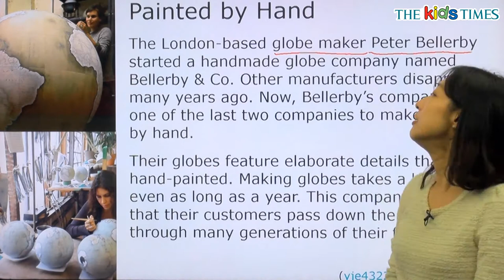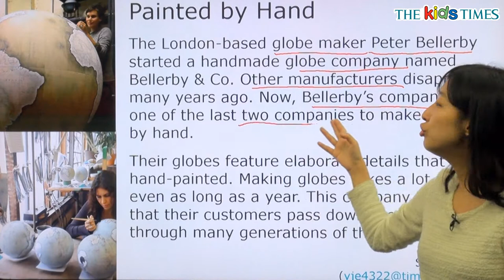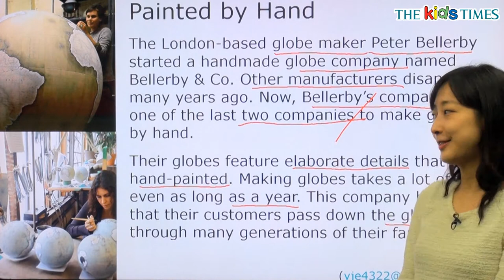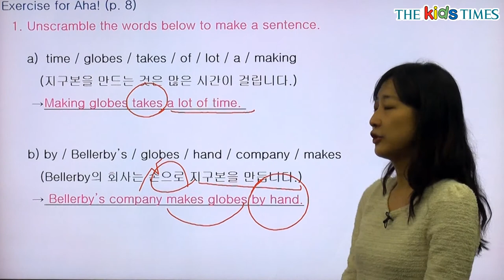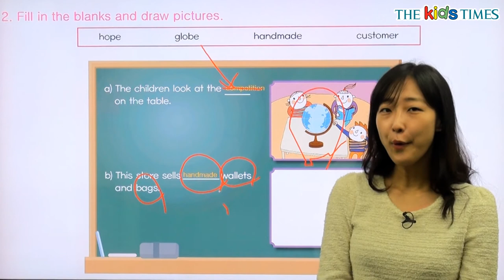Painted by Hand - 전나리 선생님과 함께 하는 Aha! 동영상 강의 ( The Kids Times - No.330 )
손으로 직접 만든 지구본